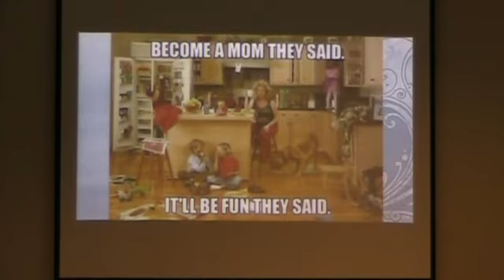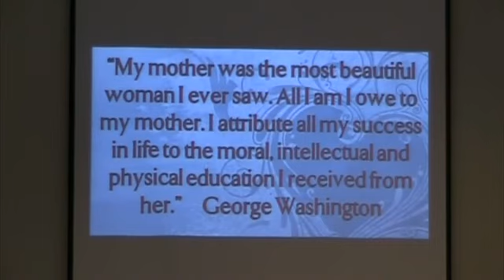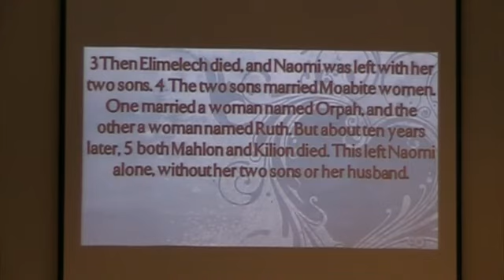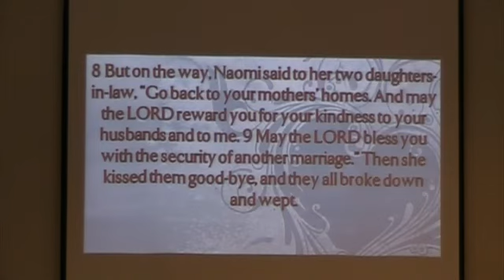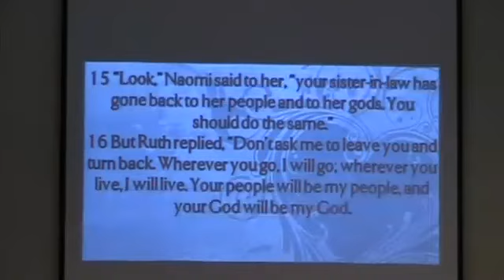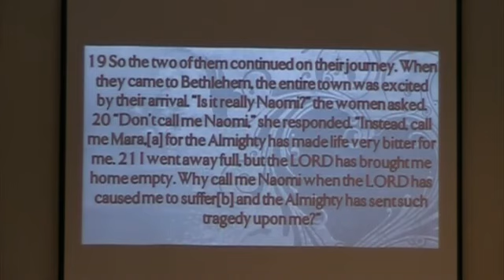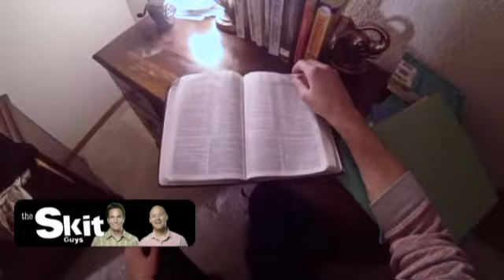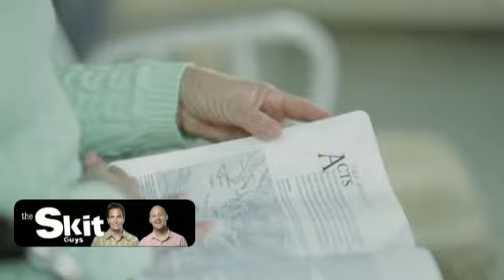Mighty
Special message for mothers! You are MIGHTY!